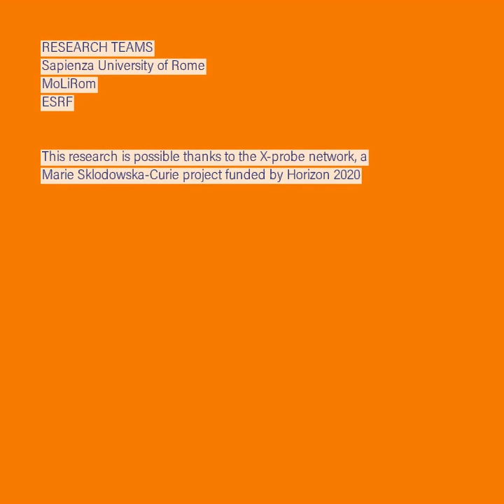Scientists study a lego-like protein for drug delivery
Researchers from the Sapienza University of Rome and its spin-off company MoLiRom (Italy) are spending the weekend at the ESRF to study a protein that could potentially transport anticancer drugs.